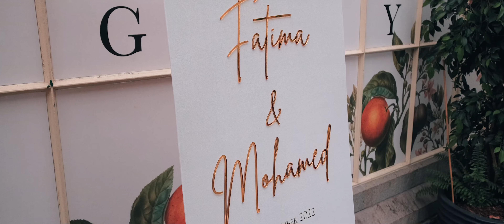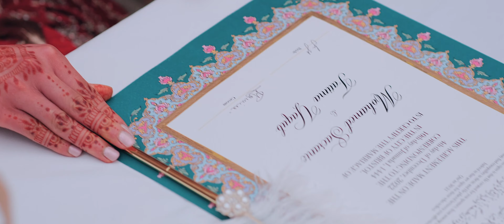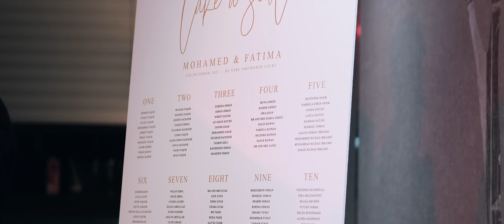Stunning Asian Couple in Winter Wedding - Tortworth Court Gloucestershire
What a privilege to be involved with this amazing Muslim wedding at Gloucestershire's DeVere Tortworth Court in December.  Fatima and Mohamed made such a stunning bride and groom.

Shot on Fuji XH2s, XT4, XT3.

Sam Baly is a wedding videographer based in Bristol, specialising in cinematic short wedding films. Get in touch to check your date!